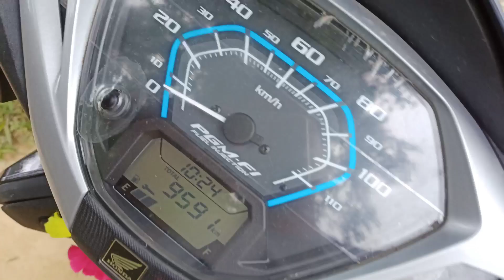Music Video Shooting আৰু মৰাণৰ পূজা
Hello guys,
       here you can watch my life style vlog and behind the scene of my main YouTube channel .